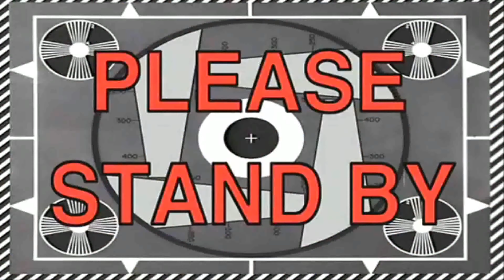PIE FACE CHALLENGE WITH MY DADDY!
Nia does the Pie Face Challenge with her Daddy! Who will win?

Pie Face Game
The hilarious Pie Face game is filled with fun and suspense, and somebody's bound to get surprised! Players load the arm with whipped cream (not included) or the included sponge, then take turns sliding their heads through the mask and spinning the spinner. But, watch out! The game unit could go off at any time giving someone a face full of whipped cream! (Whipped cream not included.)